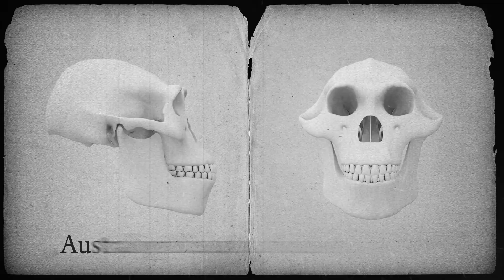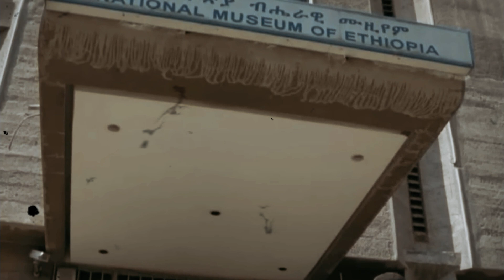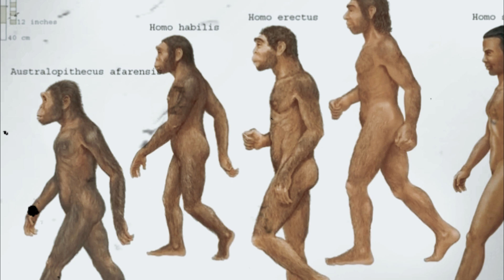Ancient Skull Unearthed💀☠️ | A Groundbreaking Discovery Shaping Human History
Welcome viewers to Historical Journeys. The starting points of humanity have interested our most splendid personalities for innumerable hundreds of years. Through archeological digs, specialists have sorted out a comprehension of our development from gorillas to Homo sapiens. Also, however there actually stay unfilled holes in our aggregate information and new disclosure could hold the missing connect to humankind's rising and give new light on how we as a whole became. Specialists on Earth Day 3.8 million year old skull that might change the essence of mankind's set of experiences. It only takes a second, and you won't miss any of our future videos!  let's get started.

What year was Lucy pregnant?
Is Lucy the first human?
What joint is found in the skull?
Who discovered a human like skull in 1960?
What was the name of the oldest known human skull discovered in 1997?
What is the history of the skull symbol?
When was the skull of man discovered?
Who was the first Chinese human?
Where were the first human like skulls discovered?
What is the oldest human skull ever found in the world?